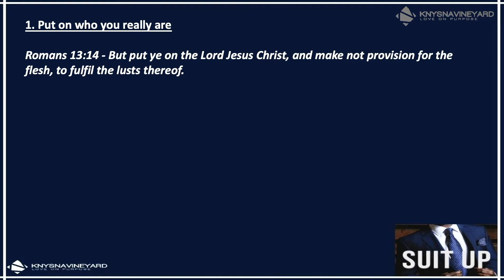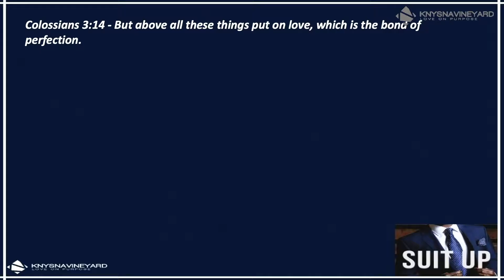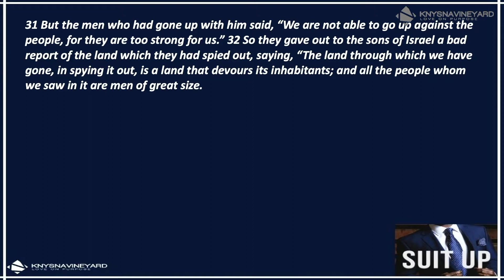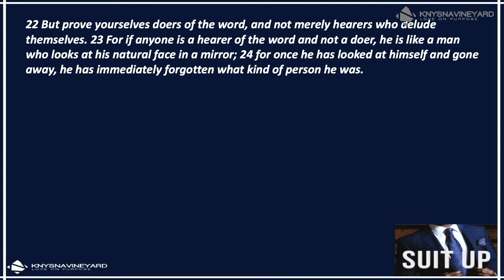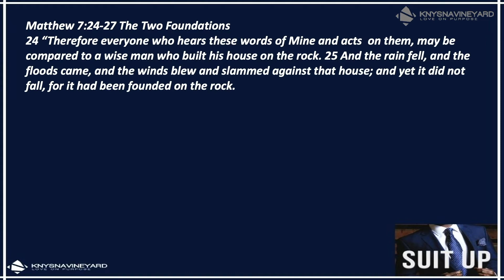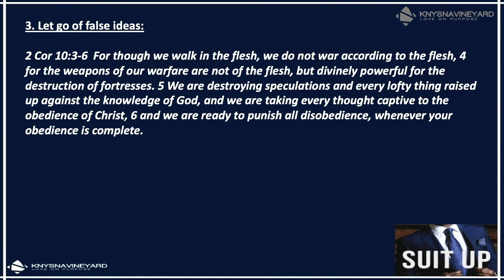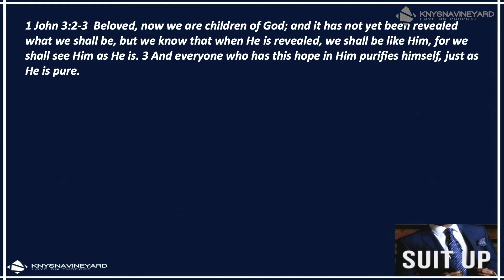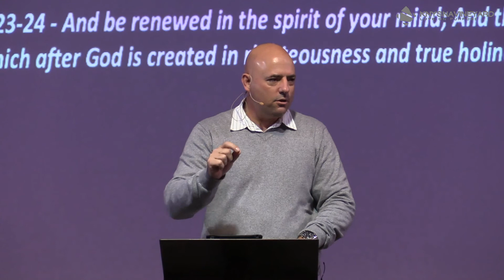Sunday Service 16 May 2021 | Suit Up (Part 6) | Pastor Steve Olivier